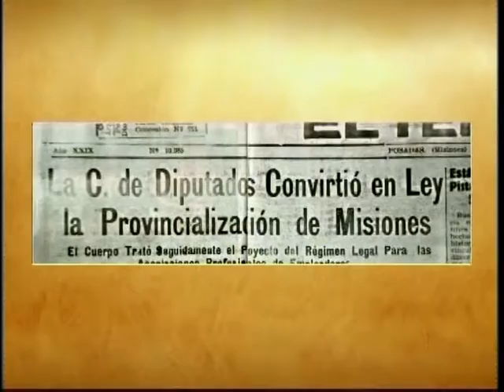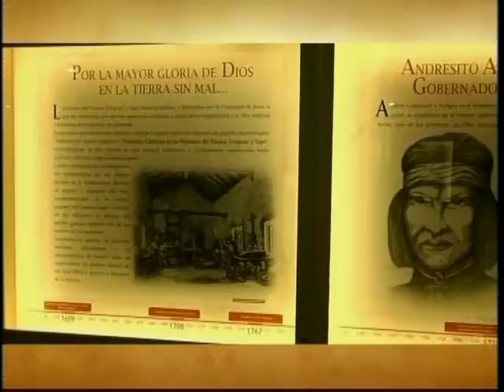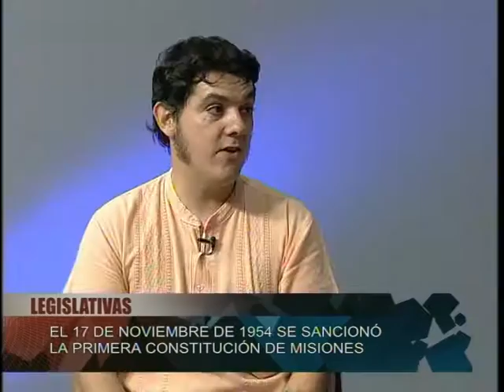Legislativas 16-11-16 Bloque 1